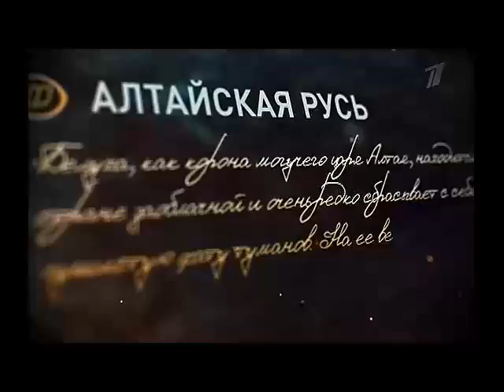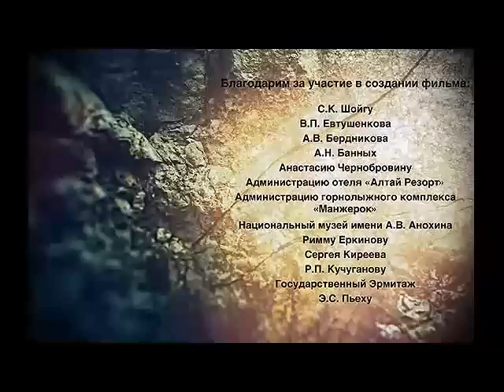Валдис Пельш. Путешествие к центру земли. Горный Алтай